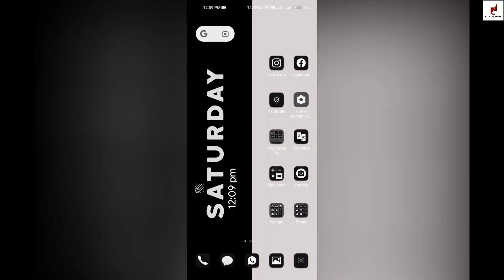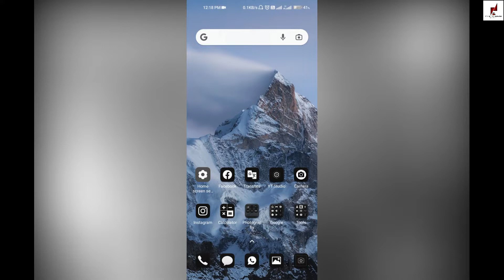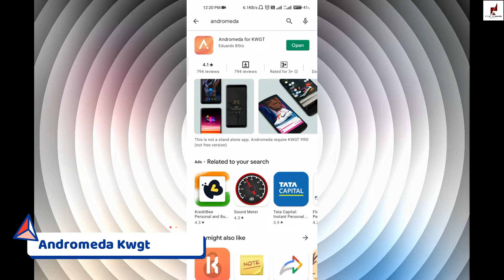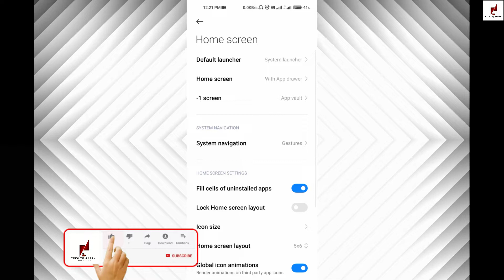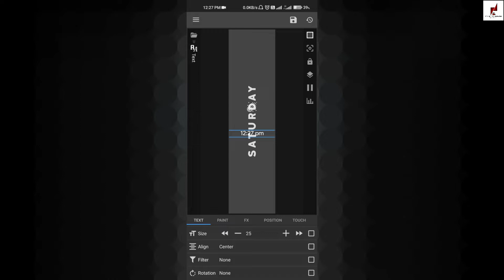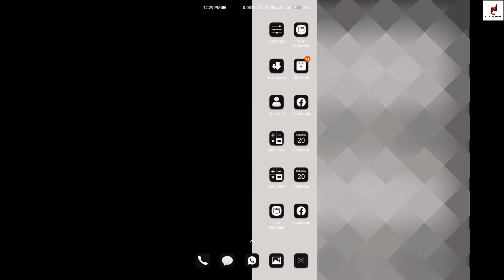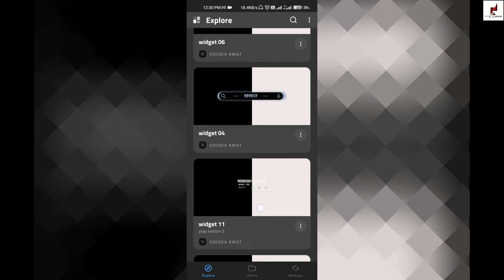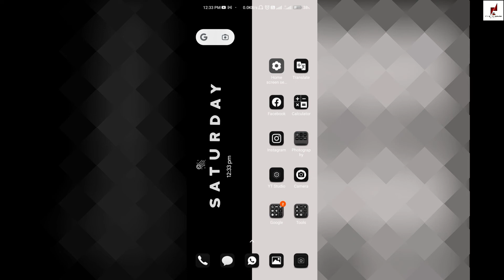Your Phone Home Screen Setup Look Like - Superb !! {Only Theme} Xiaomi, Mi, Redmi, Poco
Hello Guys In This Video - Best Setup For Mi, Xiaomi, Redmi, Poco User
best home screen setup for miui 12 miui 12 home screen setup best home screen setup for xiaomi best home screen setup 2021 miui 12 theme

More 😎 cool ⚡⚡⚡ informative videos...

📙Your Question👇👇
Tech To Ahsan
miui12 theme
miui12 theme
best home screen setup for miui 12
best home screen setup 2021
best home screen setup for xiaomi
best home screen setup for redmi note 9 pro
best theme for redmi note 10
best themes for miui 12.5.2
Best setup for miui 12
best home screen setup for redmi
best home screen setup for poco
poco
xiaomi
redmi
mi
themes
new themes